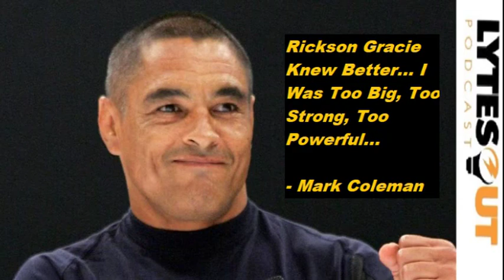Mark Coleman on Rickson Gracie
What happens when you ask a legend about another legend? Well, we asked Mark Coleman, the UFC's first ever heavyweight how a match between him and BJJ hero Rickson Gracie would have gone. Head butts allowed...

Follow the LOP team on Instagram:
Chris - @chrislightsoutlytle
Mike - @mikedavis632
Miguel - @iturratem